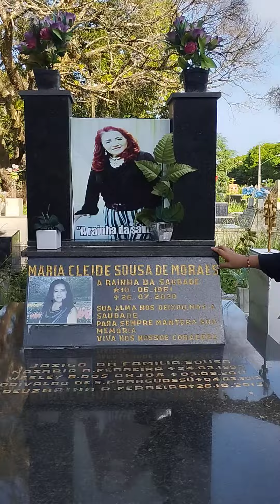Lanna faz homenagem a Rainha do Bolero CLEIDE MORAIS